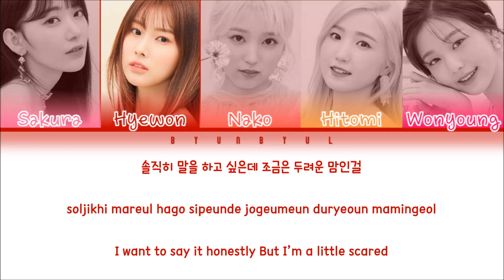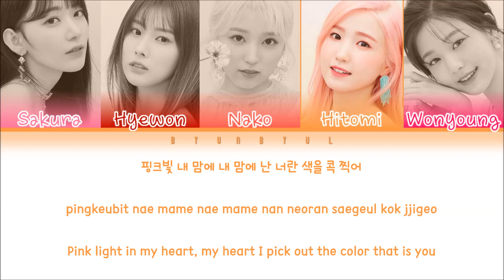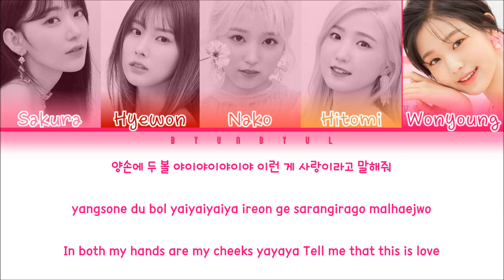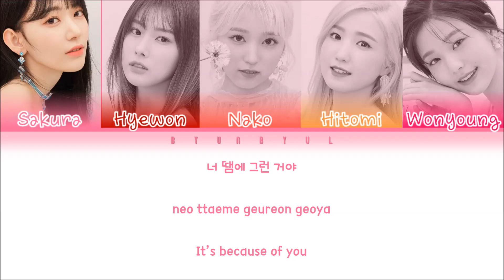IZ*ONE (아이즈원) - Pink Blusher (Color Coded Lyrics) [HAN/ROM/ENG]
BY-BYUNBYUL

Artist: IZ*ONE (아이즈원)
Track: Fiesta
Album: BLOOM*IZ
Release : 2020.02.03